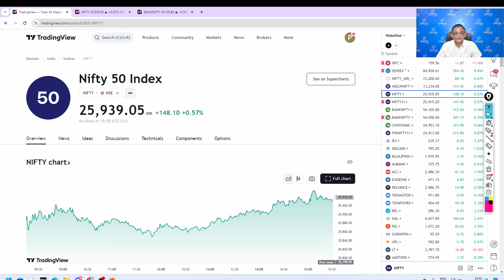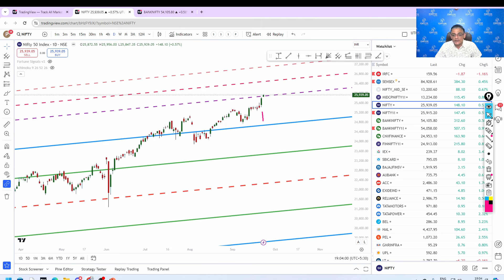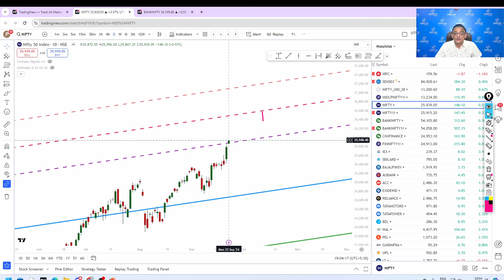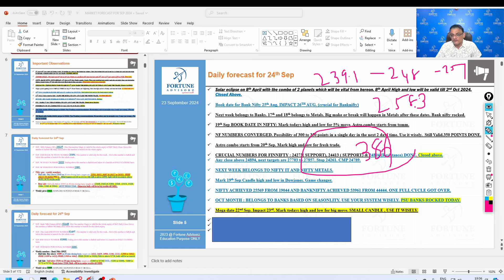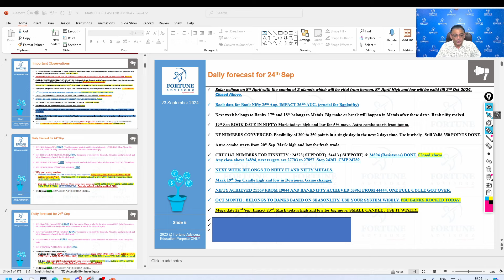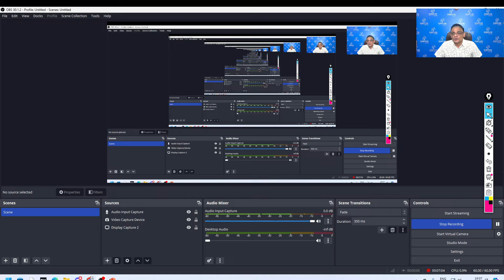Daily forecast for 24th Sep. psubanks & iex are block busters.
nifty niftyfutures banknifty bankniftyfutures niftypsubank niftyit nifty metals iex rec sbin canbk bob indianbank bsoft hindcopper sail dixon mphasis.

Before using this channel, please make sure that you note the following important information: DO YOUR OWN RESEARCH. It Is very important to do your own analysis before making any investment based on your own personal circumstances. You should take independent financial advice from a professional in connection with or independently research and verify, any information that you find on our channel and wish to rely upon, whether for the purpose of making an investment decision or otherwise. Past performance is not a guarantee of future return, nor is it necessarily indicative of future performance. Keep in mind investing involves risk. The value of your investment will fluctuate over time and you may gain or lose money. The information contained on this channel and the resources available for stream or download through links provided by this channel is not intended as and shall not be understood or construed as financial advice. I am not an attorney, accountant or financial advisor, nor am I holding myself out to be, and the information contained on this channel is not a substitute for financial advice from a professional who is aware of the facts and circumstances of your own individual situation. We have done our best to ensure that the information provided on this channel and the resources available for download are accurate and provide valuable information. Regardless of anything to the contrary, nothing available on or through this channel should be understood as a recommendation that you should not consult with a financial professional to address your particular situation. The company expressly recommends that you seek advice from a professional.